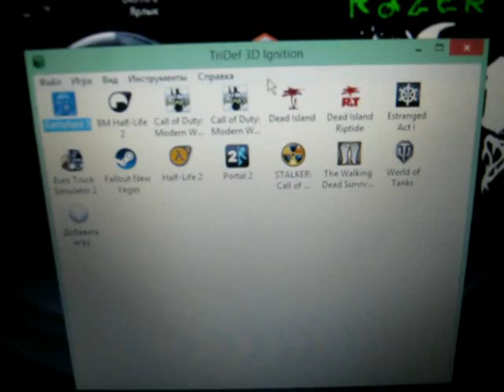Самодельный шлем виртуальной реальности. Около-Окулус.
Мой самодельный шлем виртуальной реальности.